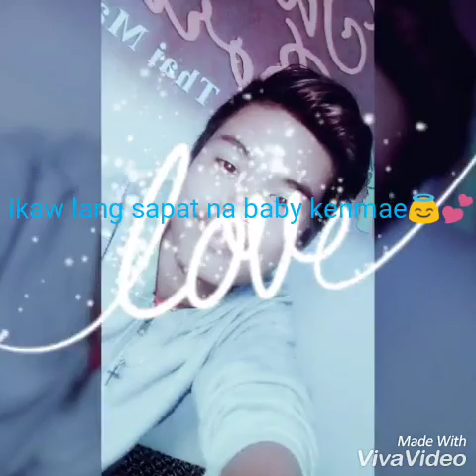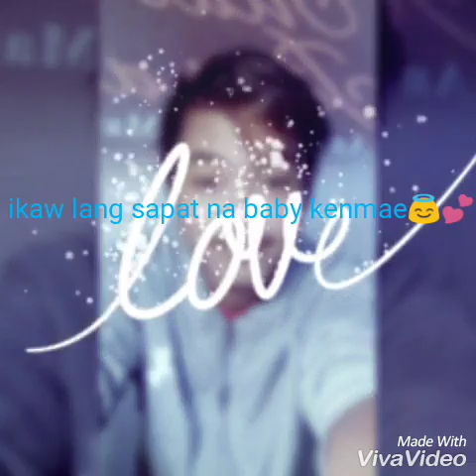Happy valentine's day 2018 from: kevin kenz alinsub